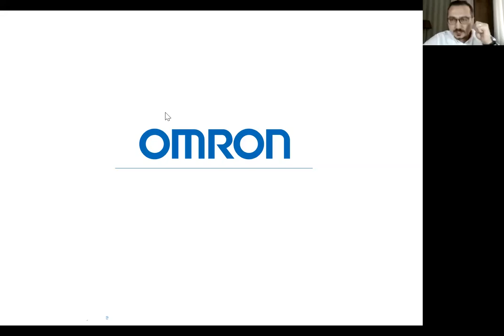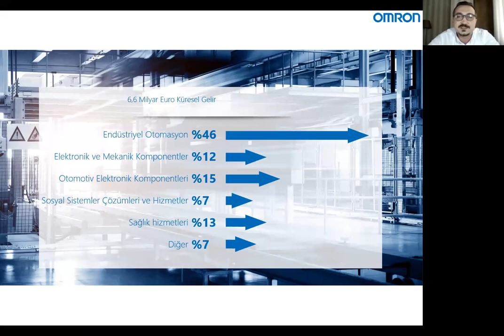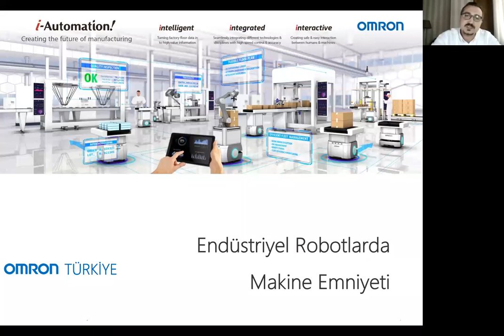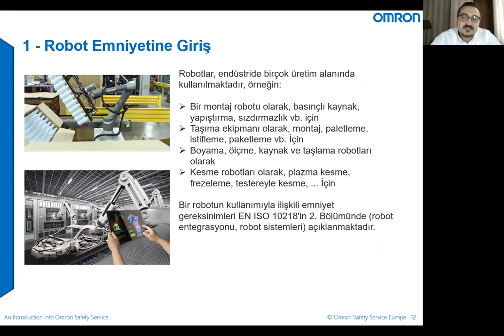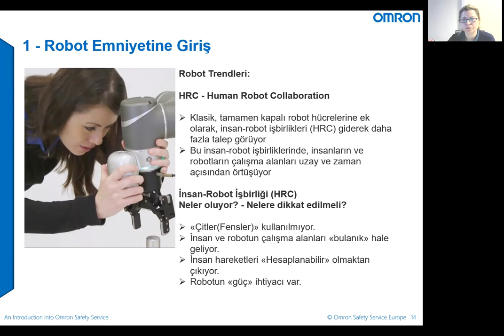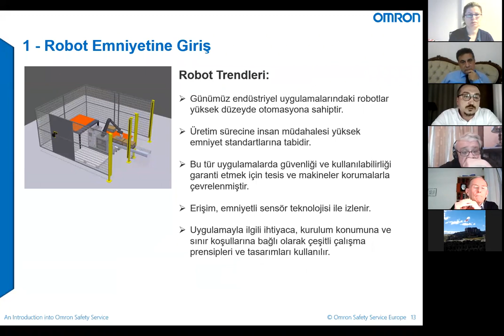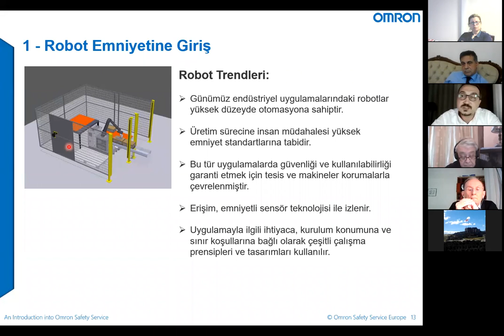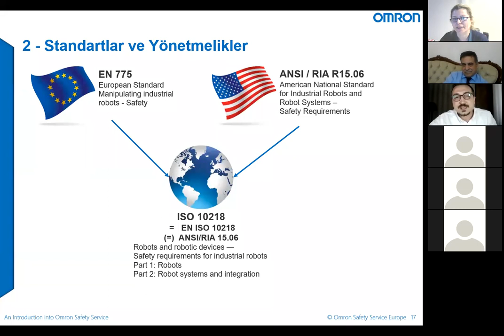1 Konu 1 Konuk Endüstriyel Robot Sistemleri ve Makine Robot İlişkisi - 1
1 Konu 1 Konuk 37. dönem konuğu OMRON Makine Emniyeti Danışmanı Halil Başaran sunumunu gerçekleştirdi.